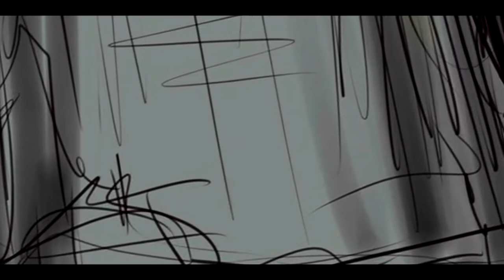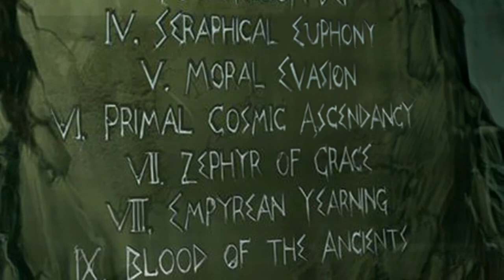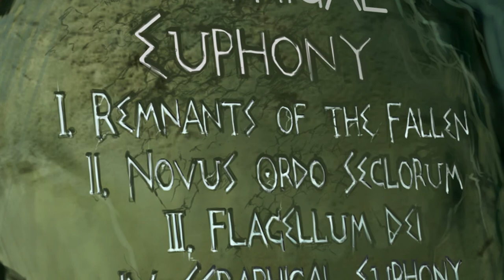Seraphical Euphony - Artwork Progress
This is a collection of pictures taken during the making of the artwork for Seraphical Euphony.  All of these are drawn by the Russian artist Alex Tartsus.